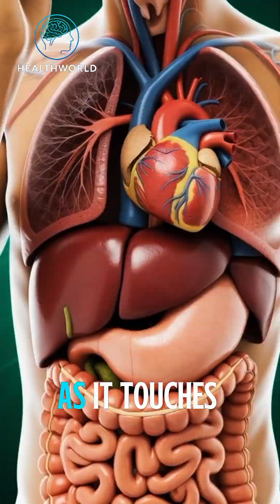“What Ginger Really Does Inside Your Body | Hidden Benefits & Side Effects”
Discover what happens inside your body when you eat Ginger — shown in ultra–realistic 3D anatomical animations.

“95% of people don’t know what ginger actually does inside the body. Watch this 3D breakdown — the last 10 seconds will shock you.”

This video reveals the hidden benefits, the energy-boosting effects, the gut-healing power, and even the side effects you MUST know before taking ginger daily.

🔥 What you’ll learn:
✔ How ginger activates your stomach and digestive system
✔ How ginger nutrients travel through your bloodstream
✔ How it boosts brain function & immunity
✔ How it energizes your muscles
✔ Possible side effects like stomach irritation, allergy, sugar spikes & fatigue
✔ Safe daily intake for adults

Ginger is powerful — but only when taken the right way.
Watch this full 3D breakdown to understand how ginger actually works insider your body.

🌎 Content optimized for USA audience, health, fitness & nutrition community.